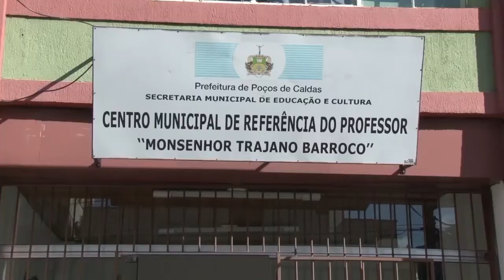LISTA EDUCAÇÃO INFANTIL INTERNET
Secretaria Municipal de Educação vai disponibilizar uma lista de espera pela internet da fila de espera para as creches do município. Os pais vão poder acompanhar de casa se como a Prefeitura está preenchendo as vagas nas creches.